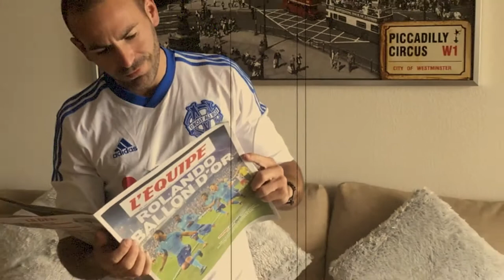UN MESSAGE AUX JOUEURS DE L'OM : MERCI !!!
Petite vidéo pour remercier les joueurs de mon équipe de coeur !
Tellement fier d'eux et de leur parcours en Europa league !!!
ALLEZ L'OM rdv le 16 MAI pour la finale !

SUIVEZ-MOI !

❤️MERCI❤️